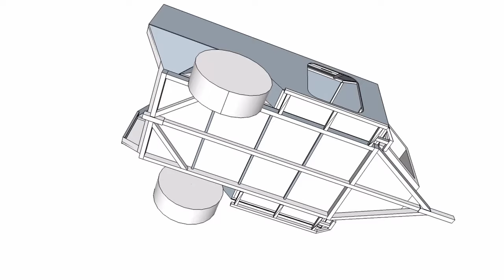DIY Overland camper trailer build: cabin part 3 - wheel wells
In part 3 of the cabin build series I construct the cabins 16 gauge steel wheel wells / fenders.